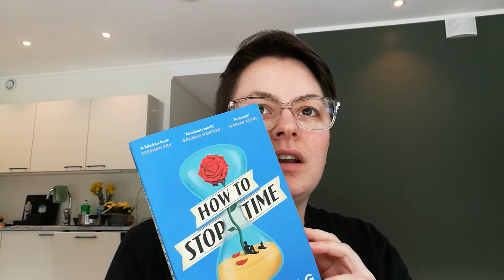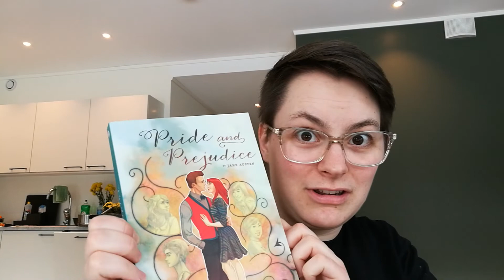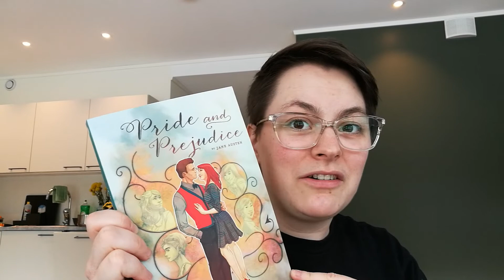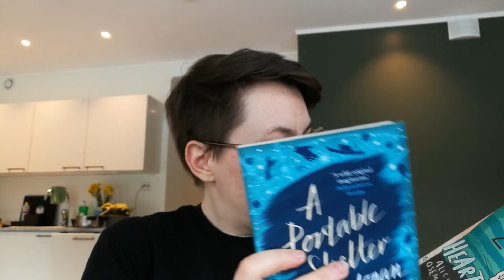VEDA day 14: The Stay Home Reading Tag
If you want to know more about any of the books I mentioned, just ask in the comments.